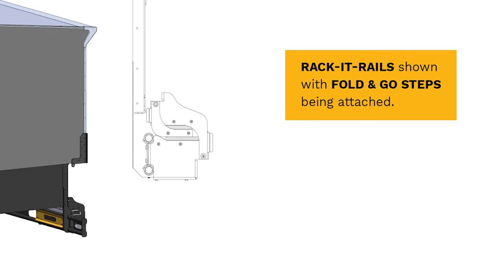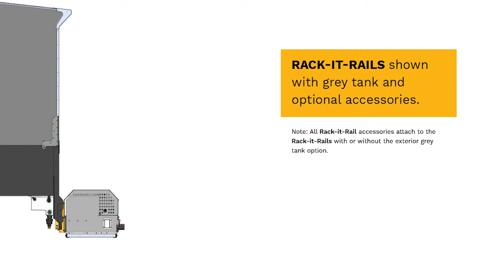Kingstar Rack Rail Video 1